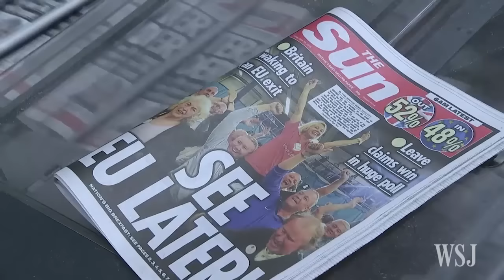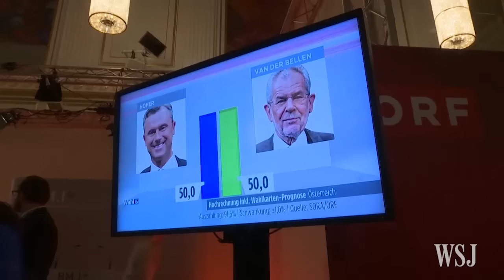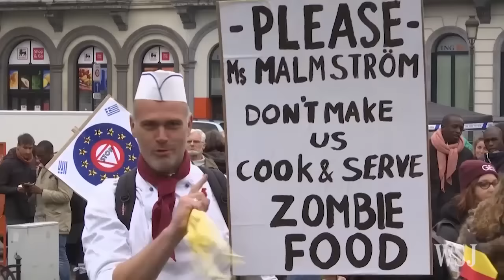Four Forces Shaping the Future of Europe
The United Kingdom has become the first country to vote to leave the modern European Union, but the debate over Europe and the Union is far from over. WSJ's Niki Blasina explains four forces that will determine the future of the EU.